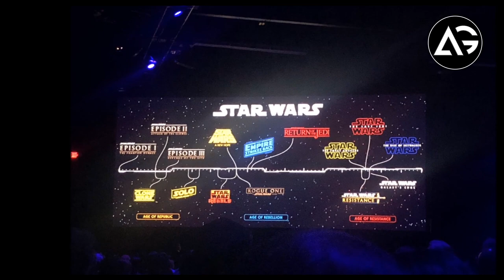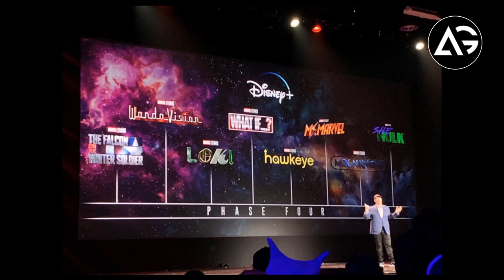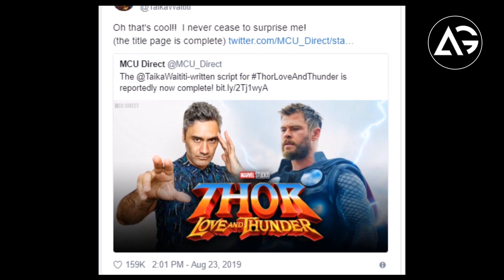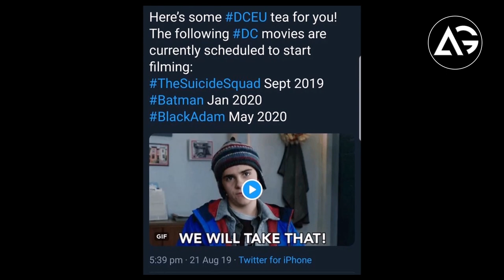Disney Expo 2019 Day-1, Marvel Phase 4 Update, Black Widow Set Image AG Media News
1 LIKE = More Motivation!

**Amazon User**
Thumbnail Editor: adobe photoshop cs6
Audio Editor: adobe premiere pro cs6
Video Editor: adobe after effects cs6

**Channel Description **